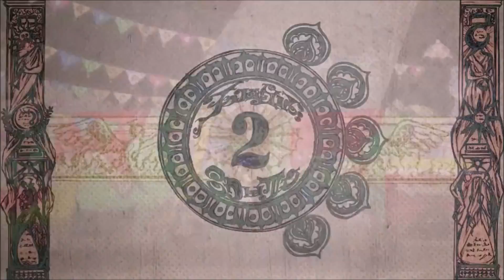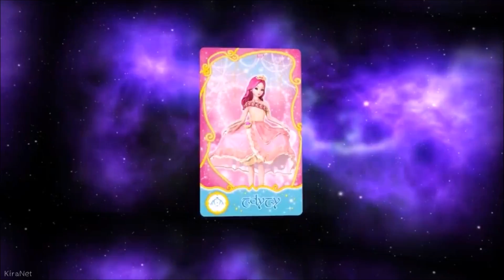Magical Girl Transformations Make It!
*Requested by Amanda Pokorny* Hope you like it ^^

Songs: TFK - War Of Change/IRis - Make It!

Animes:
6 Heart Princess
Kämpfer
Pretty Rhythm Rainbow Live
Balala the Fairies Over The Rainbow
Puella Magi Madoka Magica
Flowering Heart Season 2
New Secret Joujo Animation
Mahou Shoujo Pixy Princess
Magic x Warrior Majo Pures